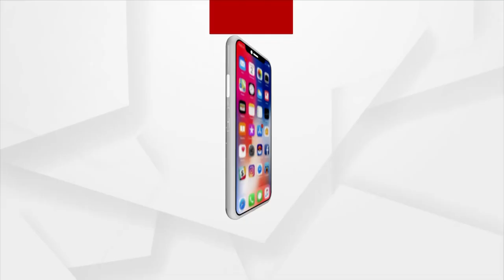BIG BREAKING : ଜିଲ୍ଲାପାଳଙ୍କ ହାକିମାତି